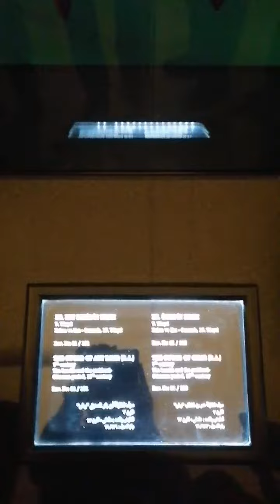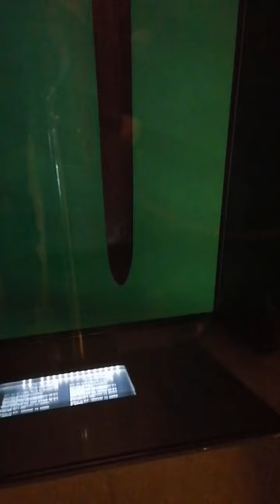Sword of Hazrat Abu Bakkar (R.A)|| Sword of Hazrat Umar(R.A) Swords of Sahab a e kiram(R.A) topkapi